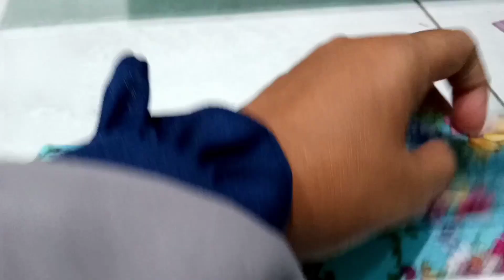Cara Membuat Masker SBDP Kelas IV (PJJ Kamis, 8 September 2020)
Langkah langkah membuat masker